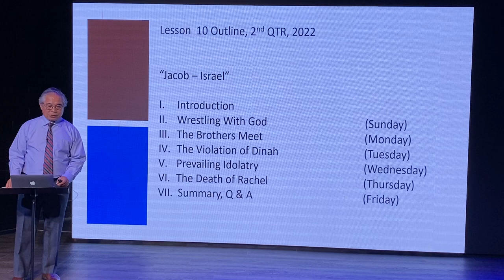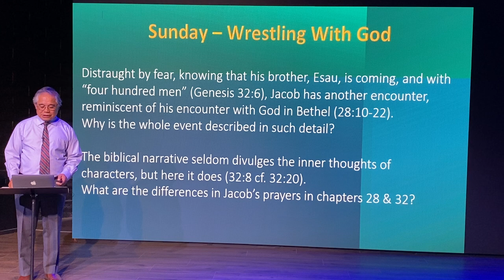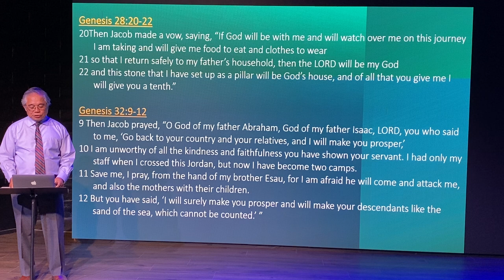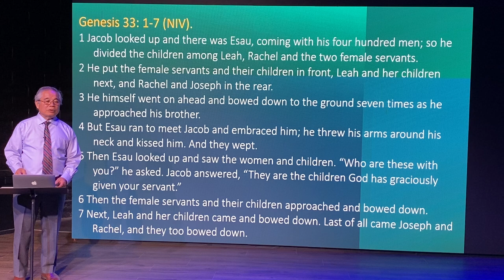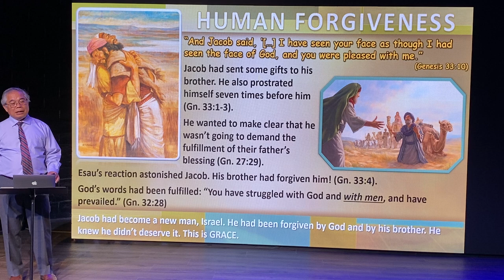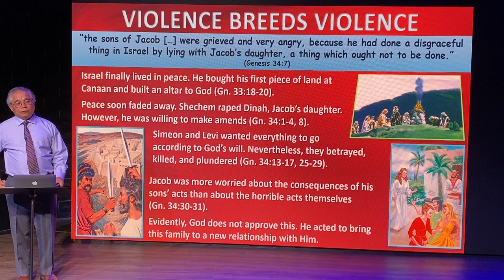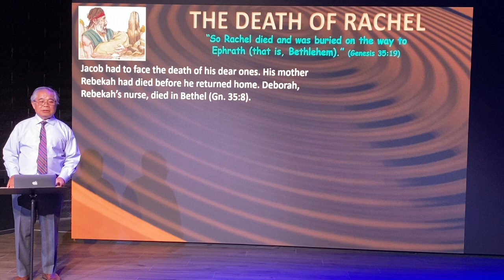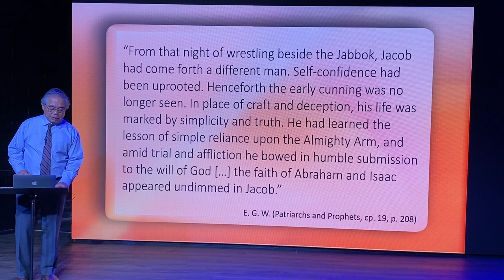Sabbath School Lesson #10 • June 4, 2022